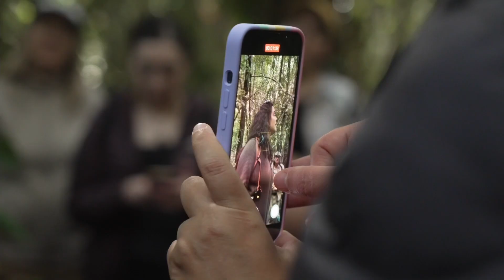Festival Reino Fungi Pucón 2023 - 2024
Nos preparamos para celebrar los cuerpos fructíferos en la tercera versión de Festival Reino Fungi Pucón este 3, 4 y 5 de mayo 2024 recordando un poco de lo que vivimos el año pasado.